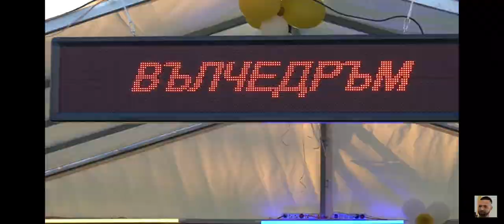Орк.Младен бент иДимитърГеоргиев 2020 народно/Ork.Mladen Bend Dimitur Georgiev 2020 свадба вълчедръм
Ork.Mladen Bend i gost Dimityr Georgiev